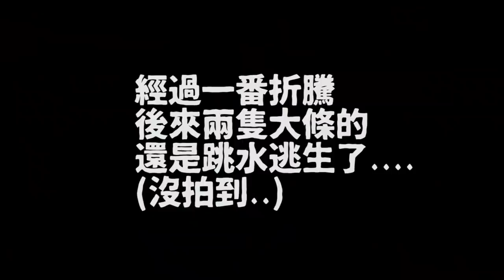夜闖台灣野嶺！獵捕惡名昭彰的兇猛物種！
綠鬣蜥肆虐南台灣已多年，移除外來種替環境盡一份心力!!